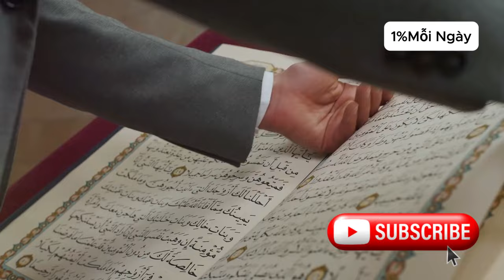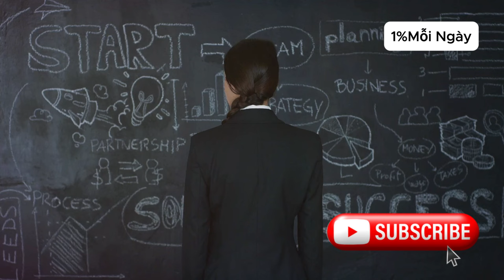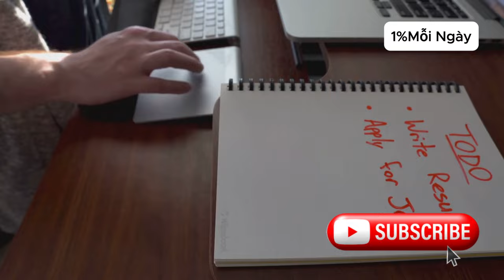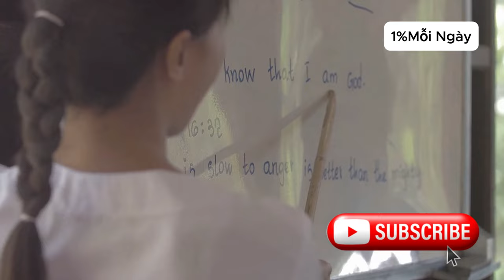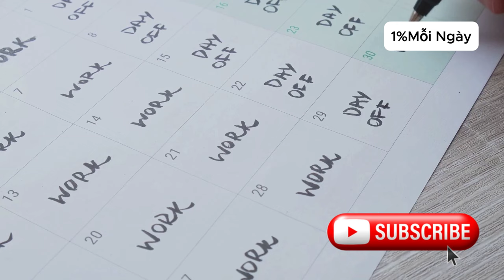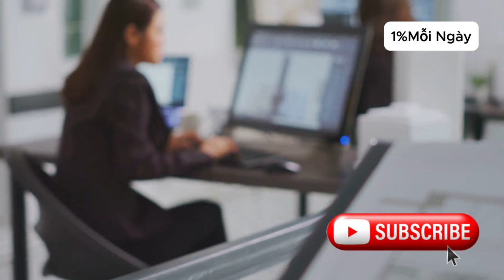4 Bài Học Kinh Điển Thành Công Từ Tôn Tử | lời dạy Cổ Nhân